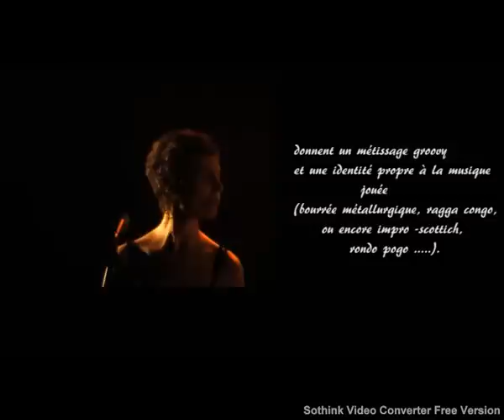TALABAST 2ème teaser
On chausse les crampons, et on bolègue!!! bolega bolega!!